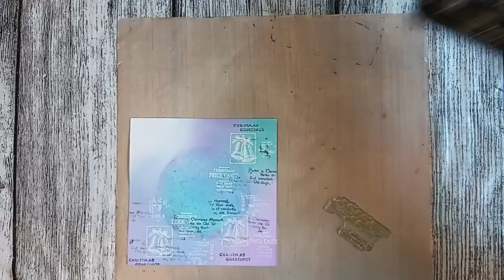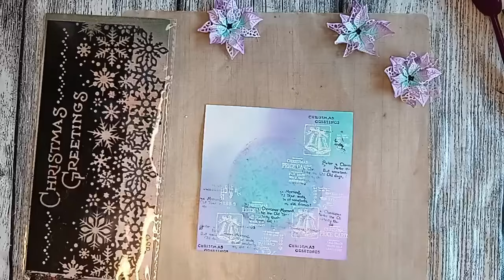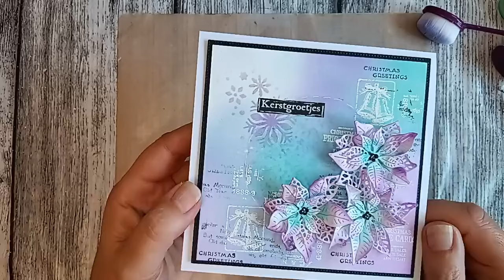FBLive - 30-10-2024 - Mariette van Leeuwen - Festive Nostalgia